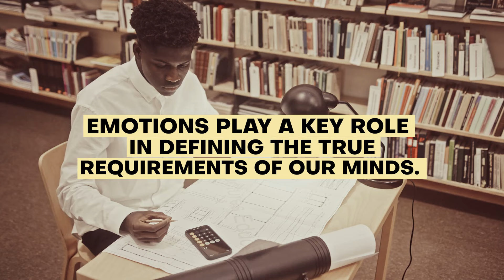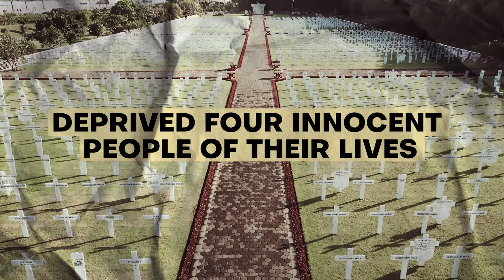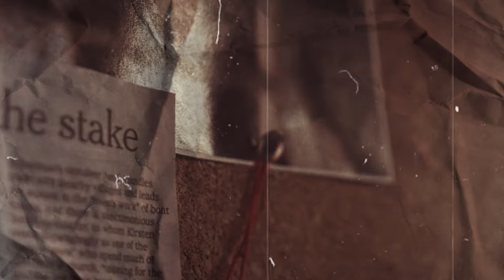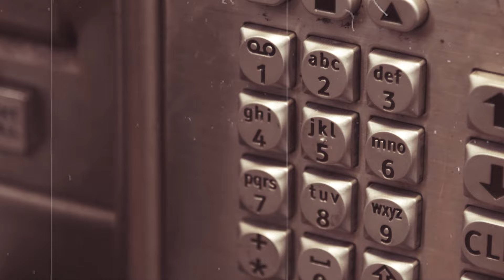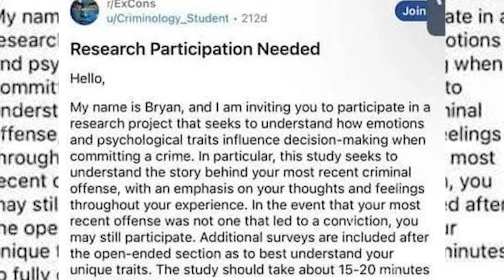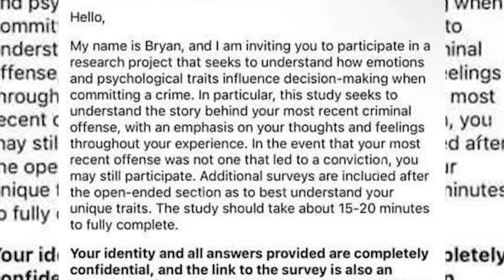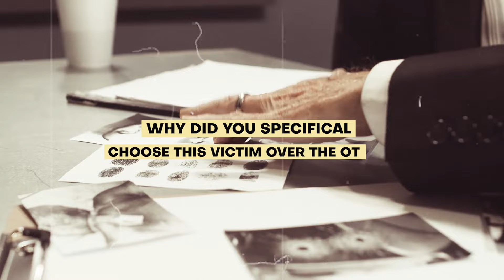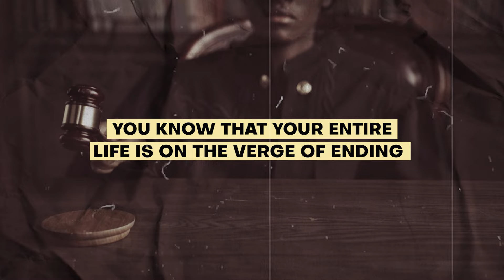Bryan Kohberger: Chief Suspect Of The Idaho Murders With An Eerie Background In Criminal Psychology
In this video, we will be discussing the recent murder investigation in Idaho and the prime suspect, Bryan Kohberger. Find out his eerie backgroun and what actually happened.

Our thoughts are with the victim's family and friends during this difficult time. If you have any information about the crime, it is important to contact the authorities immediately.